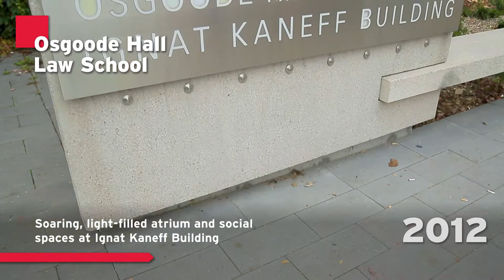A Decade of Transformation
Visit YorkU to discover a decade of unprecedented growth in our campus and community.